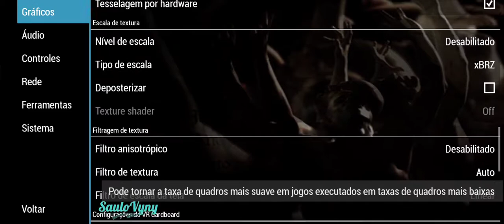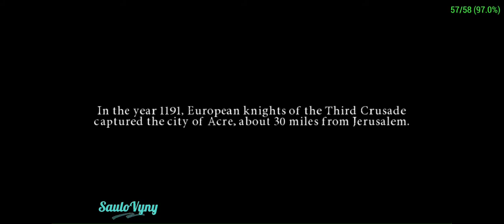Dante's Inferno - Gameplay a 60 FPS com Configuração (PPSSPP Android / Sony Playstation Portable)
Galera, testei um dos jogos que mais gosto do PSP, o Dante's Inferno no PPSSPP, usei um cheat code para rodar em 60FPS o que deixa a gameplay muito mais fluída, segue abaixo o cheat.

_S ULUS-10469
_G Dante's Inferno [USA/EUR]
_C1 60+ FPS
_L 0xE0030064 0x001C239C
_L 0xE002004B 0x103E4B40
_L 0x203E4B40 0x0000004B
_L 0x20022EE4 0x3C5A740E//1/75=0.01333
_C0 40 FPS [Default]
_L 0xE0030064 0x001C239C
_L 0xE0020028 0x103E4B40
_L 0x203E4B40 0x00000028
_L 0x20022EE4 0x3CCCCCCD//1/40=0.025
_C0 30 FPS
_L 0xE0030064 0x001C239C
_L 0xE002001E 0x103E4B40
_L 0x203E4B40 0x0000001E
_L 0x20022EE4 0x3D088889//1/30=0.03333